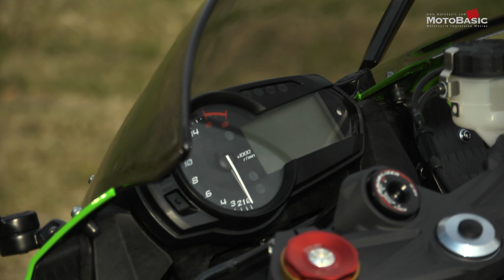Ninja ZX-6R (Kawasaki/2013)スタイリング Kawasaki Ninja ZX-6R (2013) STYLING & DETAIL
2012年11月初旬に行われたカワサキ「2013年ニューモデル撮影会」から、新型Ninja ZX-6R （2013）のスタイリングとディティールをお届けします。当日は実車の撮影のみで試乗はありませんでしたので、姿の置き撮りのみとなります。ご了承ください。また、この6Rはバッテリーも未搭載だったので排気音の収録もできませんでした。

まあ、実車の登場まで、その雰囲気を愉しんでいただければ･･･｡ちなみににブライトコーポレーション扱いで2012年12月発売予定とのことです。

【関連ページ】
ブライトコーポレーション　Ninja ZX-6R ABS

車両・パーツ・用品の映像化リクエストをお寄せください。